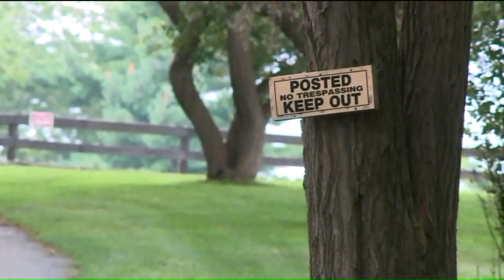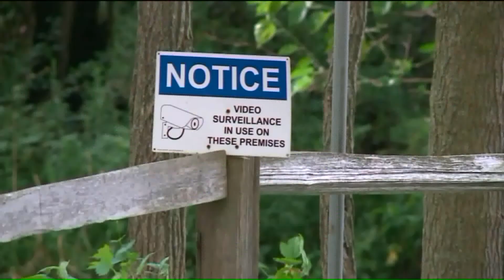Teens released after Lake County drops controversial murder charges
The Lake County State`s Attorney has decided to drop controversial murder charges against five teenagers from Chicago whose friend was killed during a burglary.